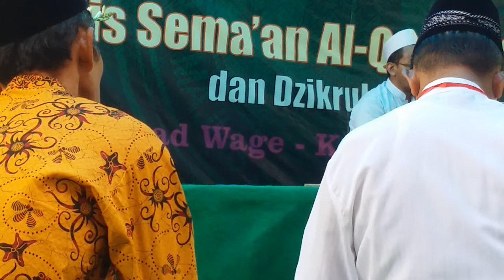Sema'an Al-Qur'an Mantab Jantiko Blokagung Banyuwangi 29 April 2018